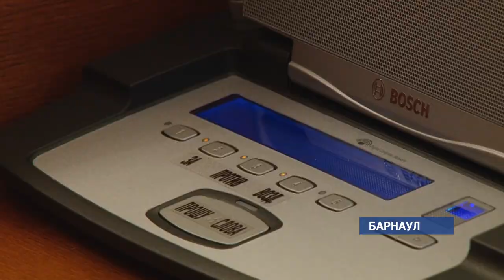Городские депутаты подумывают отказаться от ежемесячной компенсации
Барнаульские депутаты, вслед за краевыми, скорее всего откажутся от своих ежемесячных компенсаций. Во всяком случае, секретарь местного отделения Единой России Юрий Еремеев призывает своих коллег именно к такому решению. К переменам их подталкивает протест прокурора – его возмутило, что отчетов о расходе компенсаций не существует.